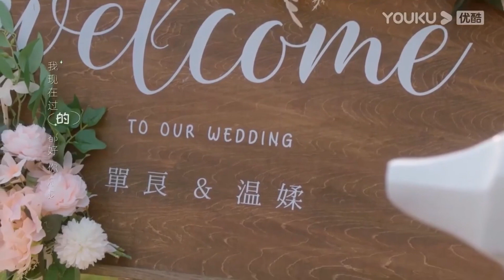娇妻和霸总举办婚礼，欺骗霸总婚礼场地是她家。【温德瑞拉日记 Wenderella's Diary】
Drama Name：《Wenderella's Diary》